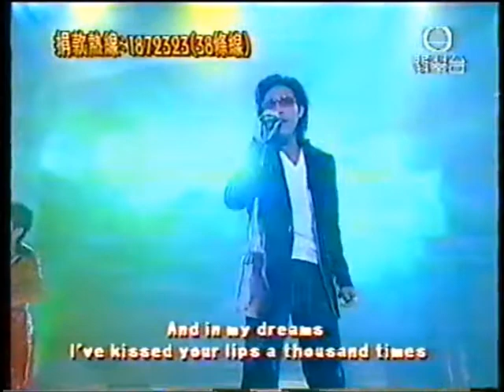Live-蘇永康、陳潔靈、雷有曜、鄧建明-七十八轉至Hit嗓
Hello,
Unchained Melody,